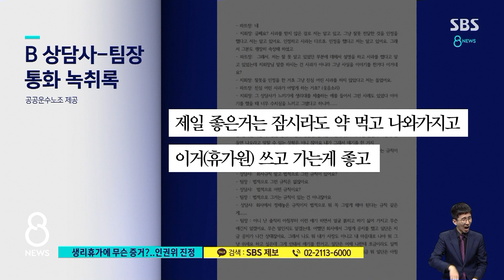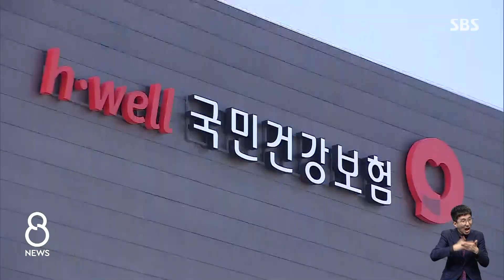생리휴가 내자 "다른 회사는 생리대 찍어 보낸다" / SBS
여성 노동자는 한 달에 한 번 생리휴가를 쓸 수 있도록 노동법으로 보장하고 있는데요. 건강보험공단 고객센터 직원이 생리휴가 쓰려면 증거를 대라는 요구를 받았다며 국가인권위에 진정을 냈습니다.
한소희 기자가 보도합니다.